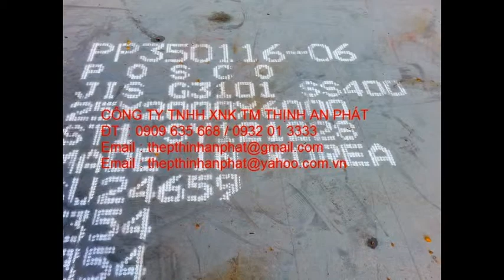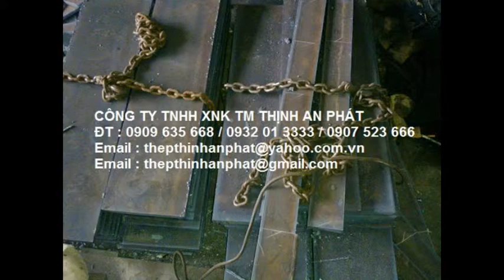Thép tấm chịu nhiệt ASTM A515-Gr60 , Nhập khẩu Hàn Quốc